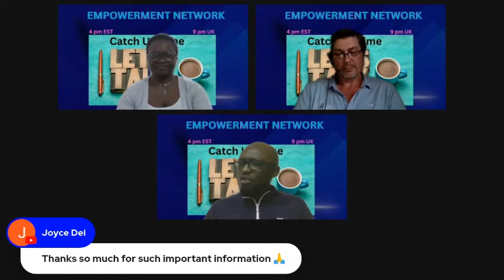ONPASSIVE 🔷 GET ALL YOUR INFO FROM THE OES 🔷 by Collins Mana 🔷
Get Your Free Account. Be the first to claim your Gifts, OMAIL, OTRIM and ONET. Get your Free trials for OCONNECT and OTRACKER.
See for Yourself & Pick Up your 4 FREE Gifts here Now

If you interested in extra Income...

OCONNECT on the  Dubai Burj!

Products June 2024:
OCONNECT
ODESK
OTRACKER
OVERIFY
OMAIL
OTRIM
ONET
OFOUNDERS
OMEDIA
OWALLET
OCHAT
ONJOY